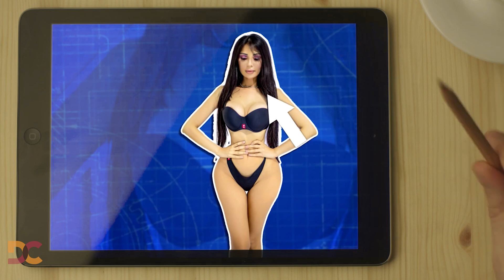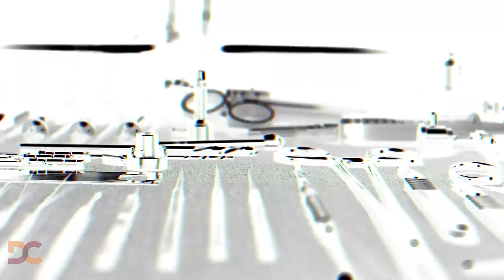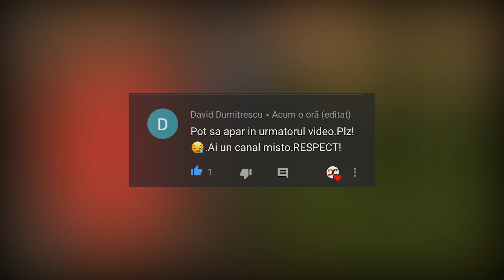Cele Mai NEOBISNUITE Femei Din Lume Care AU Uimit Internetul. TOP 7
- Sursele clipului:
   Youtube,Google,Wikipedia -